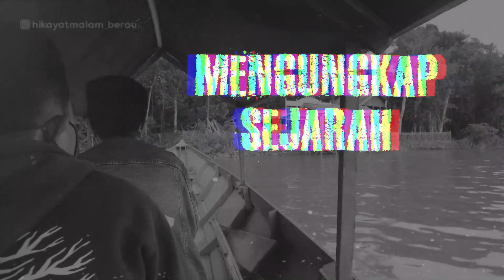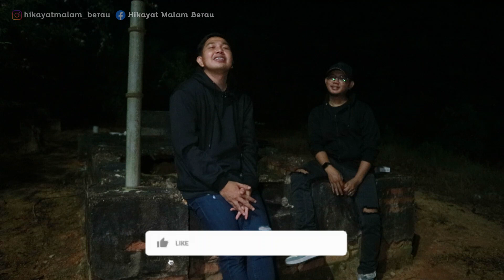NEKAT UJI NYALI DI PEMAKAMAN TUA BELANDA‼️ NONE BELANDA DAN KAKEK BUNGKUK AKHIRNYA MUNCUL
Uji nyali kadang menjadi jalan pintas untuk memuaskan rasa penasaran akan dunia ghaib dan hal mistis.
Tapi jangan sampai keterusan dan bahkan membahayakan diri sendiri karena terkadang kita belum siap sepenuhnya untuk gangguan dari dunia ghaib.
Kali ini Ari akan menceritakan pengalaman selama eksplor dan uji nyalinya pada saat di Pemakama Belanda dan melihat langsung penampakan di sana.
Merinding juga dengar ceritanya...

JANGAN LUPA MATIKAN LAMPU KAMAR KALIAN DAN GUNAKAN HEADSET !!!